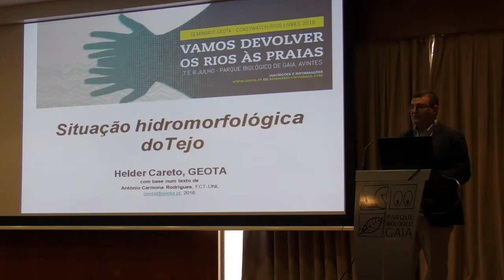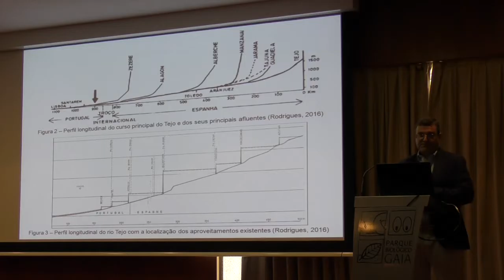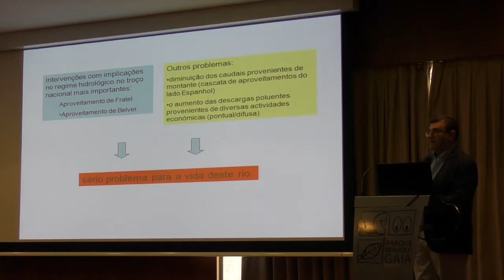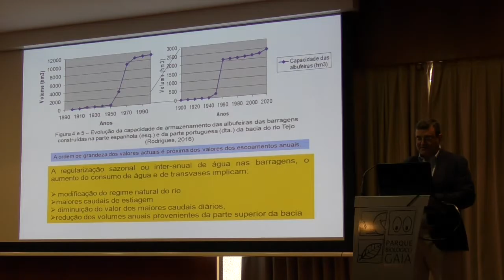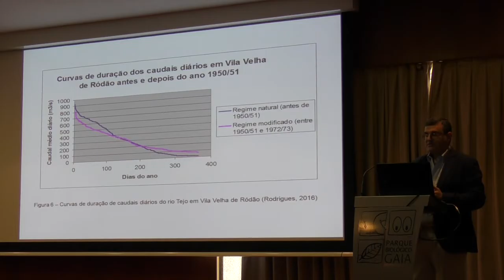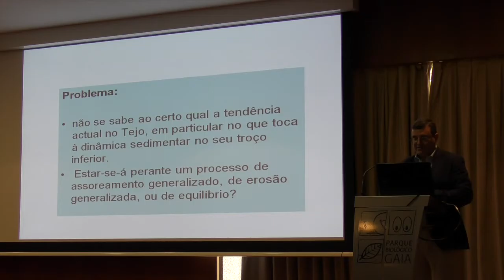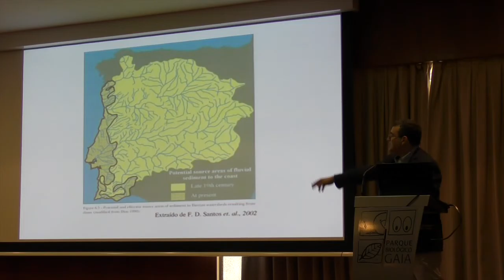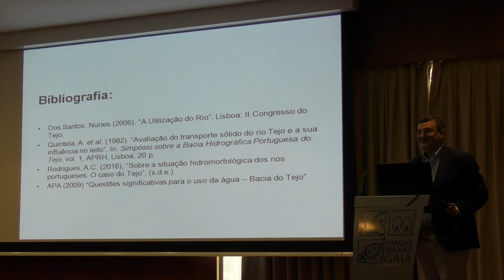Situação Hidromorfológica do rio Tejo | Hélder Careto, GEOTA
Hélder Careto, GEOTA - Grupo de Estudos de Ordenamento do Território e Ambiente
Seminário Nacional GEOTA - Coastwatch/Rios Livres 2016 "Vamos devolver os rios às praias".
Painel 4 – Impactes das barragens nos ecossistemas ribeirinhos e costeiros
8 de julho | Parque Biológico de Gaia, Avintes